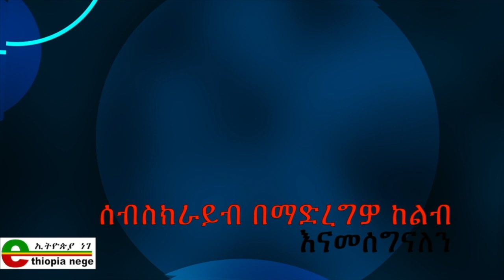TPLF Tewodros Adhanom and PP vice prime minister Demeke Mekonene ዜናዎች Dec. 17, 2019